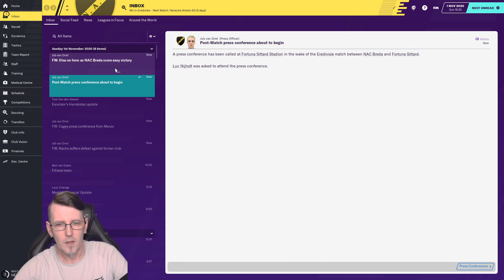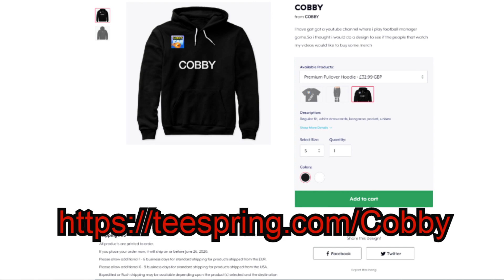FM20 Back To Greatness N.A.C. Breda EP10 - Can We Win The League - Football Manager 2020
A new team and a new start as we go with n.a.c breda in holland.Can we get them promoted and win some cups and leagues.A club of big history can we get them back to where they belong.fm20 football manager 2020.

We are looking good we just have to beat the top teams to really have a chance.We are n.a.c breda.FM20,FootballManager2020